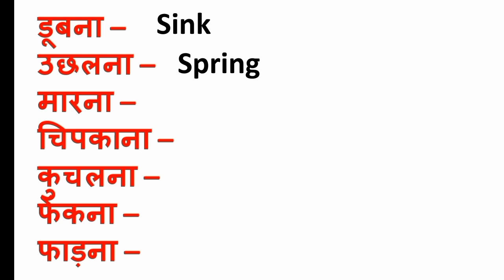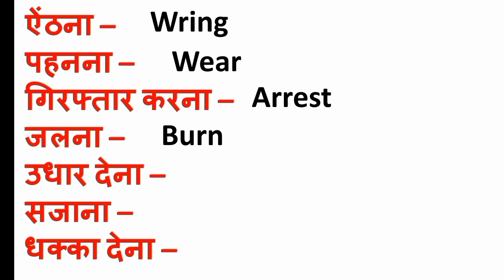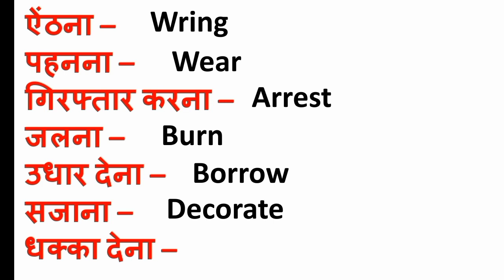Daily use English words.रोज बोले जाने वाले शब्दों की अंग्रेजी। डूबना, चिपकाना, उछलना, कूदना ....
डूबना, चिपकाना, उछलना, कुचलना, ऐंठना, तैरना, बुनना आदि शब्दों की इंग्लिश। Daily use English words.

daily use speaking words
dubana, chipkana, uchhalna, kuchalna, aithana ,tairana, aadi jaise shabdon ki English

roj bole jaane wale vakya
roj bole jaane wale shabdon ki English
daily hun use speaking words in English
daily use words  speaking in English
roj bole jaane wale English sentence
roj bole aane Wale angreji vakya

falon ke naam English mein aur Hindi mein